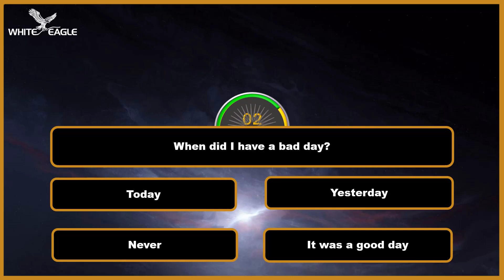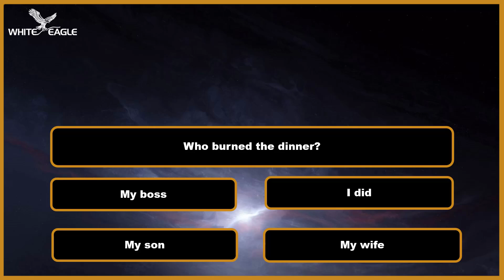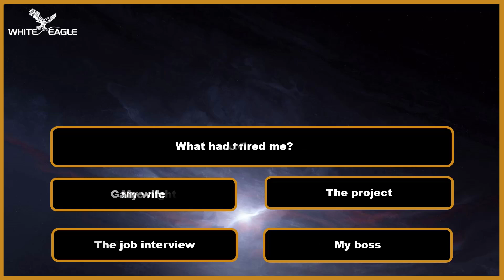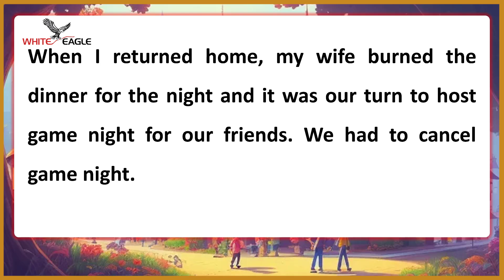Improve Your English (My Bad Day) | English Listening Skills - Speaking Skills Everyday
In this English listening and speaking skills video, we will explore the topic "My Bad Day" to help you improve your English proficiency. This video aims to enhance your communication skills in English through engaging content and practical examples.

Throughout this video, we will discuss various aspects of a bad day, including what makes a day bad, common challenges people face, and how to overcome them. By listening to and understanding different scenarios, you will develop better listening skills while simultaneously improving your speaking abilities.

By watching this video, you will:

Enhance your listening skills in English

Expand your vocabulary related to bad days and challenges

Learn useful phrases and expressions for communicating your feelings

Boost your English speaking confidence in various situations

Whether you are a beginner or an advanced English learner, this video will provide valuable content for your language improvement journey. Join us on this interactive session to refine your English skills and gain the confidence to express yourself effectively.